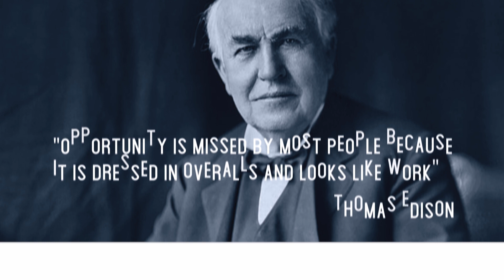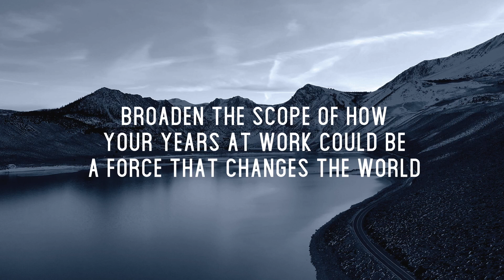The Meaning of Work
Burden or Opportunity?

“Opportunity is missed by most people because it is dressed in overalls and looks like work.” - Thomas Edison

You are an entrepreneur.

Throughout this course, we’ve been discussing a broader definition of entrepreneurship. Entrepreneurs combine virtuous self-interest with creating value for others, making the pie bigger and co-creating the world with God.

You can be an entrepreneur in your role as a dad or mom, a nurse or a firefighter, a babysitter or a priest. You can create value in any arena of your life, not just your career.

But certainly, many of us will spend much of our time in life working. Something like one third of your life is spent working.

Many people see work as a rat race: working for “the man” all week and living for the weekends, caught in a cycle of unfulfilling work until they retire.

Now that you’ve started discovering your personal vocation, you know better than to follow that path.

But work is still an enormous part of your life.

Is it something you have to do… a necessary evil? Or is it something bigger?

Expanding on our knowledge of entrepreneurship and Catholic Social Doctrine, we can see work in the bigger picture of God’s plan for salvation.

Work develops us personally as individuals. Work develops creation. And work can solve problems —even some of the world’s biggest challenges, such as poverty.

As you’re finalizing your Odyssey Project and preparing your Moral Compass, it’s easy to get lost in the details of planning the next two years of your life. This module will help reorient you to the big picture of your calling and broaden the scope of how your years at work could be a force that changes the world.

Your Mission: Interview

How will your chosen life path change you and develop you? What kind of skills do you need for it? One way to learn before you get to the challenge of your life is to hear the journey of another person.

For this module, pick someone whose life or career is related to your Odyssey Project. This person could be the CEO of a company or a stay-at-home mom: whatever best fits your particular Odyssey Project. You will spend some time in class preparing your list of questions.

Your questions should focus on the role of work in this person’s life. How many types of jobs have they done? How did that work change or challenge them? What was their life journey like? What plans did they have, and how did those plans change?

These questions should follow a few guidelines:
Ask “what,” “how,” or “why” questions. These types of questions help you uncover a person’s story because they can’t be answered by a “yes” or “no.”
Look back over your Odyssey Project work, your Life Model Canvas, and your leadership retreat. What questions can you ask that will correlate your plan and the experience of your interviewee? What fears or hopes do you have? Share these with your interviewee and gain their perspective and insight.
As you ask questions, listen with empathy and follow emotion. Notice their expression and tone when your interviewee is talking about what really matters to them.
The bulk of your questions should focus on your interviewee’s path through life, how they provide value to others, and how they find meaning in their work.

Document this interview however you wish: by recording it (with permission), taking photos, etc. You’ll write a short reflection on this interview to be included in the Odyssey Project presentation at the end of the course, or in a short in-class presentation if this module is being taught on its own.